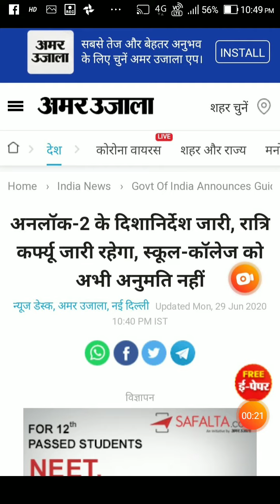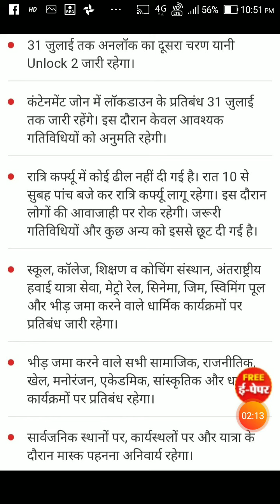31 जुलाई तक बंद रहेंगे स्कूल कॉलेज